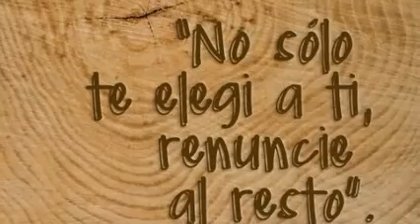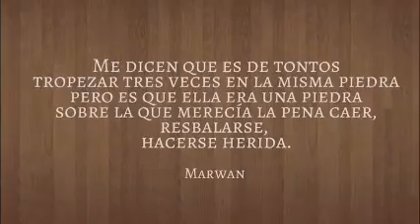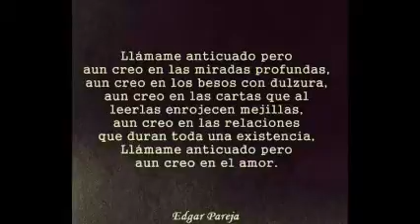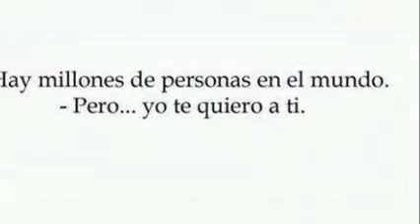PENSANDO EN TI & REFLEXIONES & Dj GeOrGeS FLaShBaCk & 100 % MeXiCaNo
ESPERO SEA DE TU AGRADO Y GUSTO ESTE DETALLE .  SLOGAN . NANCY YADIRA G SOSA . CONTRATACIONES VIA MENSAJE POR FACEBOOK . ask.fm/GeorgesFLashback djgeorgesflashback.tumblr.com
. SOLO MÚSICA CONTINUA EN VERSIONES ORIGINALES EN ACETATOS EN VINYL . VISITA MIS CUATRO CANALES EN YOUTUBE . PRODUCCIÓN , REALIZACIÓN Y MEZCLAS ; LIC. JORGE PÉREZ ORTÍZ . VISITA Y AGREGATE A NUESTROS ESPACIOS EN FACEBOOK Y MYSPACE . ES DiSk JoCkEy GeOrGeS FLaShBaCk 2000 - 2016 . UN ESTILO PROPIO DE LOS 80´s